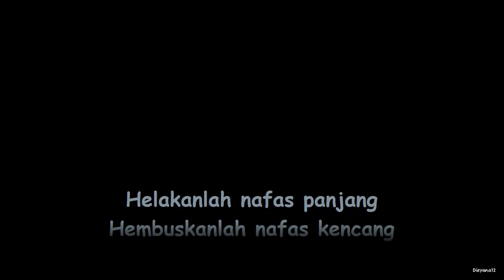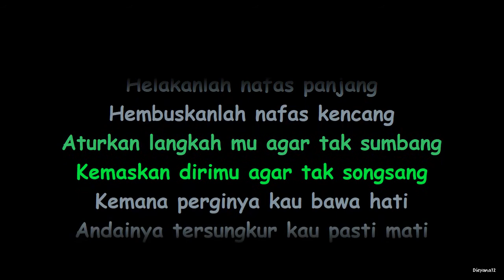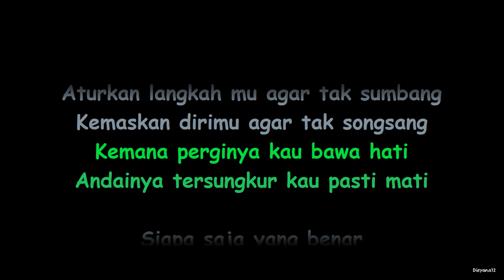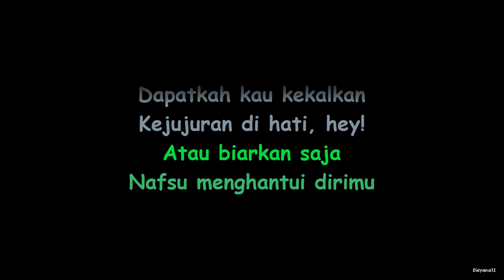Search - Songsang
Search - Songsang lirik.